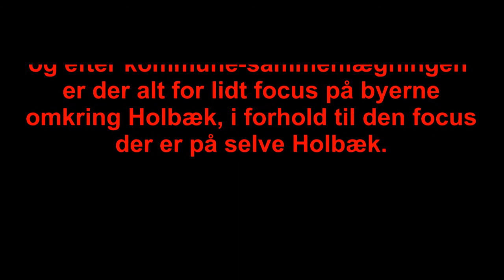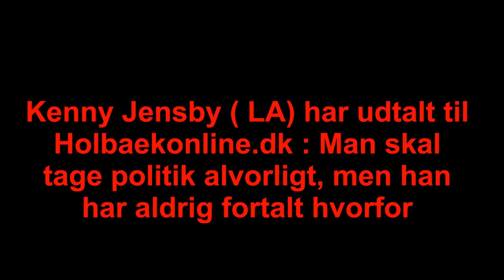Sørens flaskeleg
I Holbæk kommune har vi en borgmester, som er god til at klippe snore over når der skal indvies dagligvarebutikker,  og når - næsten - lokaldyrkede gulerødder skal smagsprøves.
Måske er det at fortælle vittigheder ikke han stærkeste side i følge borgmesterens  biografreklame , men til gengæld er han god  til sætte flaskeposter ud, som i dag lørdag d.12.10 , hvor en af flaskeposterne landede  ved Orø. Her er hvad der skete...